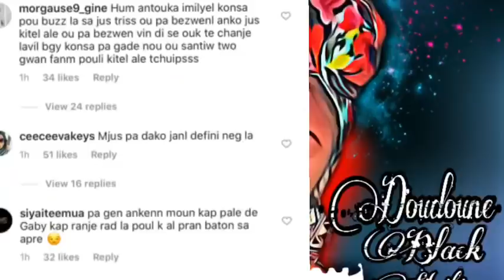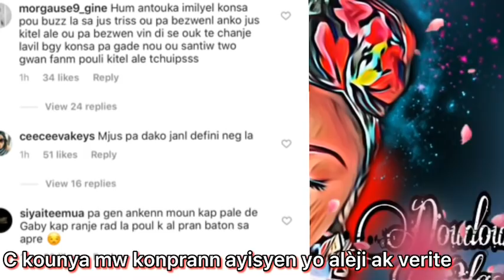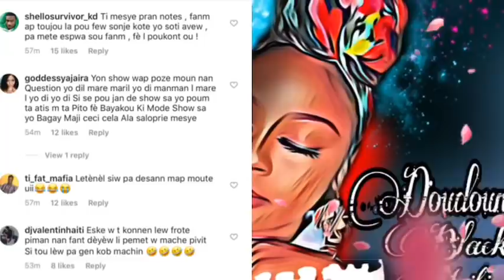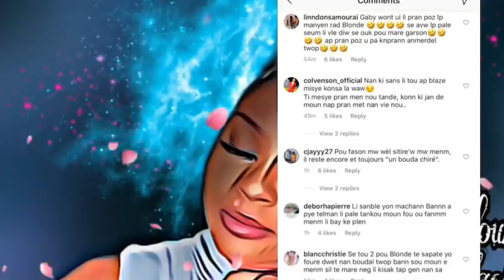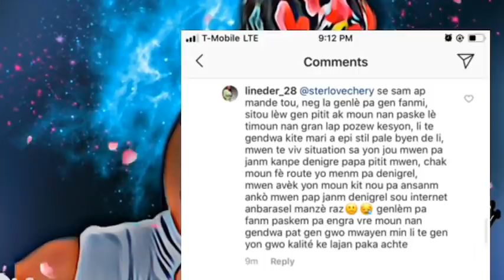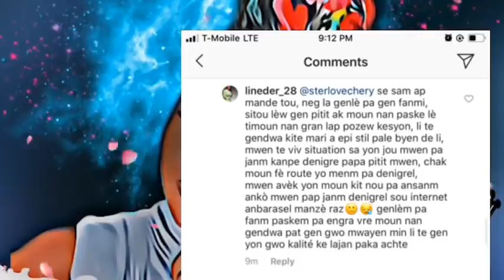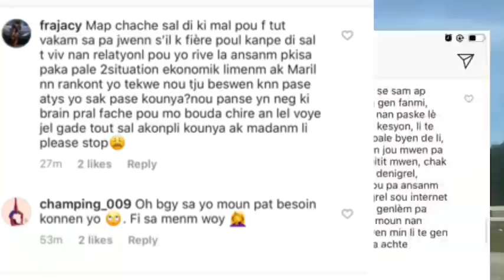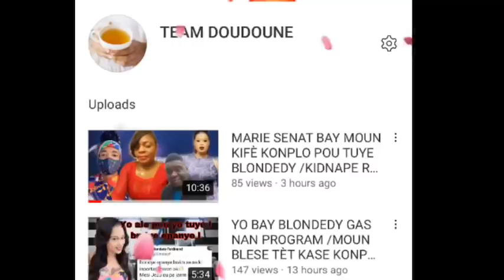BLONDEDY BAY VRE REZON LI IMILYE MARIL/PASKE C LIk BÒS NAN RELASYON AN YVES C DEFINITYON BOUDA CHIRE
Hope you guys enjoy this reaction video 📼 on Blondedy FERDINAND